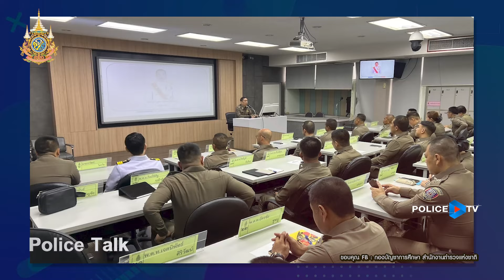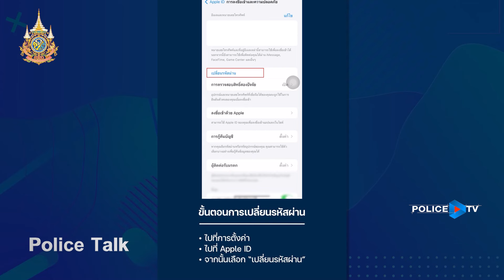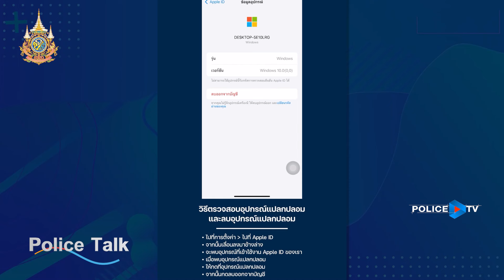รายการ POLICE TALK : ระบบการศึกษาของตำรวจไทย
Police Talk สัปดาห์นี้ พบกับ พ.ต.อ.ดร.ชิตพล กาญจนกิจ อาจารย์ (สบ5) กลุ่มงานอาจารย์  กองบัญชาการศึกษา ผู้มาพร้อมกับความสามารถ และความรู้ในการอบรมนักเรียน ที่เป็นระดับผู้กำกับ ให้เตรียมพร้อมก่อนไปปฏิบัติหน้าที่จริง

📱 และชมผ่านแอพพลิเคชั่น : POLICE TV
Online 💻 Page : POLICE TV สถานีโทรทัศน์สำนักงานตำรวจแห่งชาติ
Youtube 📍:  POLICE TALK
⌚️ เวลารีรัน : 14:30 - 15:00 น. จันทร์ - ศุกร์